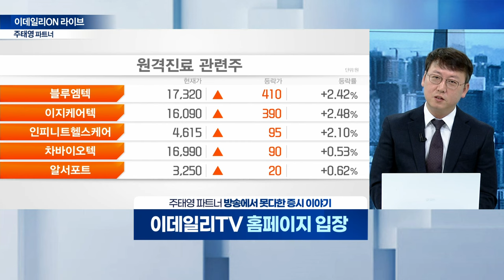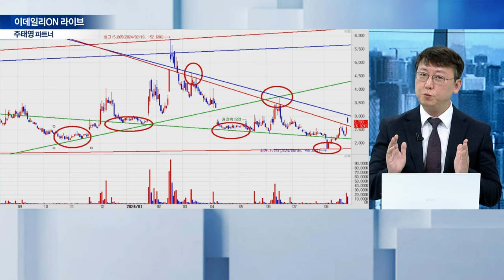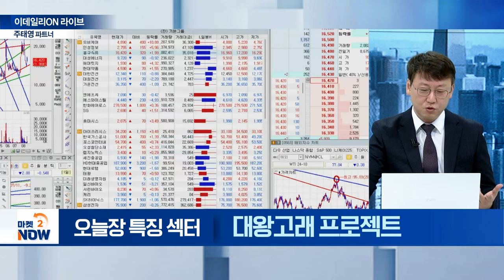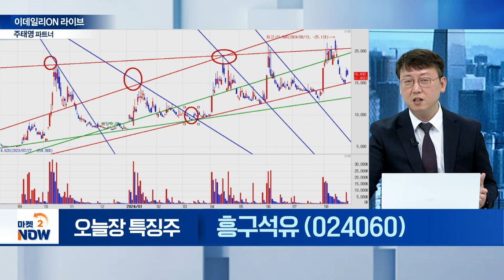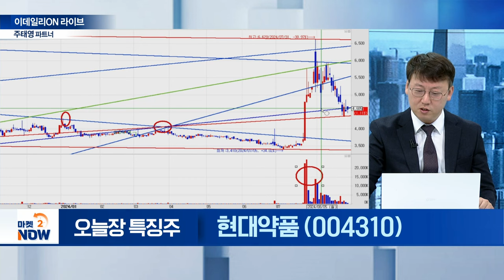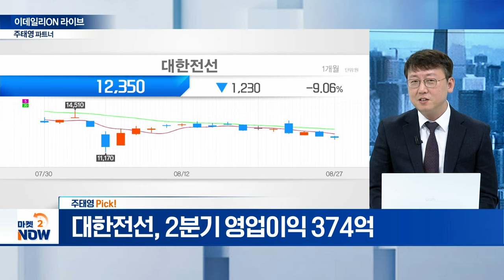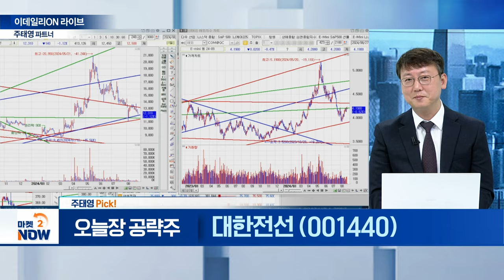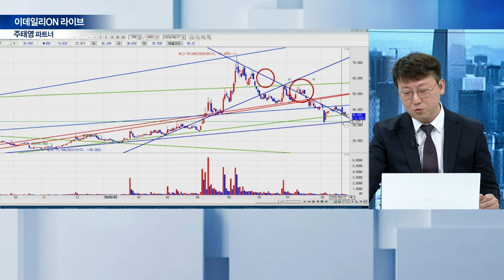유비케어, 인성정보, 흥구석유, 대성에너지, 애머릿지, 현대약품, 대한전선 / 주태영 이데일리ON 파트너 [이데일리ON 라이브] | Market Now (20240827)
▶ 오늘장 특징 섹터①

▶ 오늘장 특징 섹터②

▶ 오늘장 특징 섹터③

▶ 주태영 Pick!
대한전선(001440)
- 초고압‧통신케이블 생산 및 판매
- 2분기 영업이익 374억